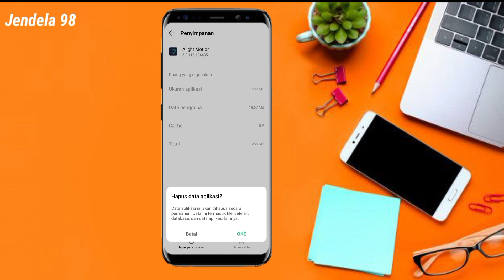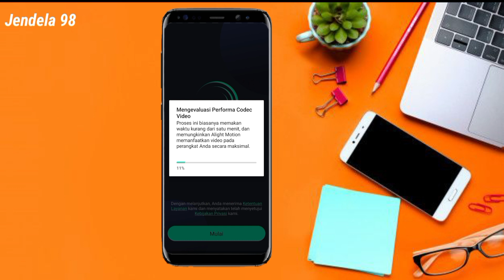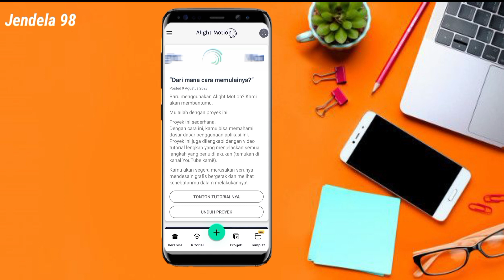AUTO BERHASIL‼️CARA MENGATASI ALIGHT MOTION YANG KELUAR SENDIRI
cara mengatasi alight motion yang keluar sendiri atau for close.

Semoga bermanfaat, jgn lupa like, komen subsccribe dan share ya teman2🤗